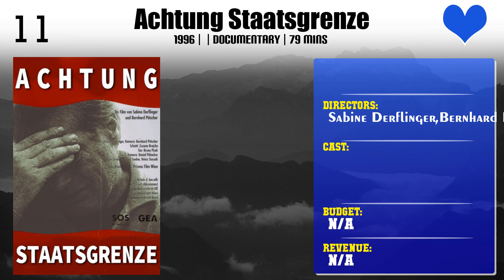Sabine Derflinger | Top Movies by Sabine Derflinger| Movies Directed by Sabine Derflinger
Best Movies of Sabine Derflinger

Find the list of top and best movies directed by Sabine Derflinger
1.The Rounder Girls
2.Achtung Staatsgrenze
3.The Mozart Minute
4.Die Füchsin - Im goldenen Käfig
5.Die Füchsin - Schön und tot
6.42plus
7.Day & Night
8.Anna Fucking Molnar
9.Step on It
10.Die Füchsin: Spur in die Vergangenheit
11.Johanna Dohnal - Visionary of Feminism
12.Twilight Over Burma

Please Comment down your favorite movie of Sabine Derflinger